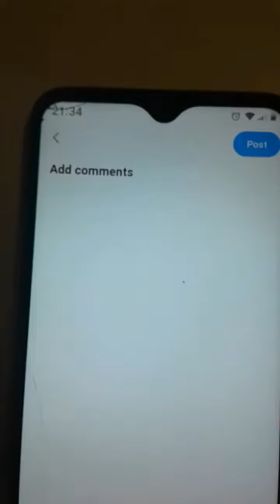KOSOVO IS SERBIA🌹🙏🌱☦️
ELY'ON KYRIE YESU KRISTA ELEISON ALLILIUA AH'MN SO BEIT 🙏🌱☦️🌹